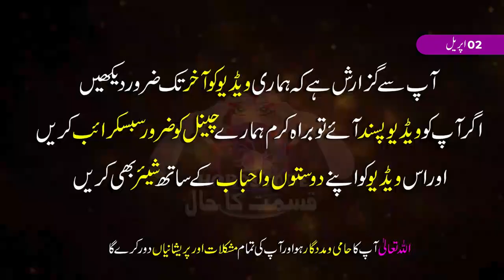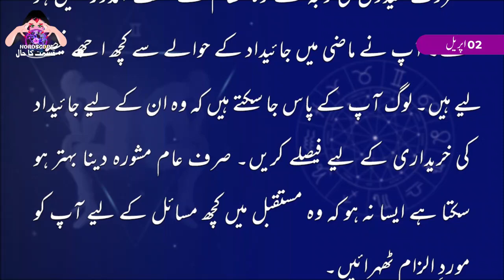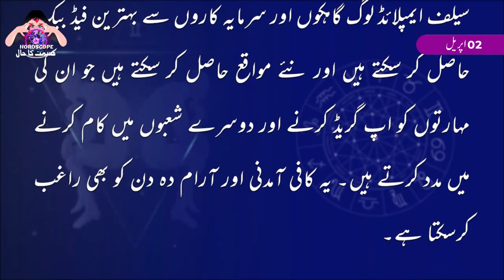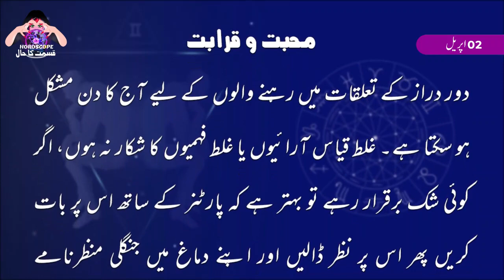Aj Ka Din Kaisa Rahe Ga | Gemini Daily Horoscope | Horoscope Today | 02 April 2023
02 April 2023 اپریل | Daily horoscope | Aj ka Din Kaisa Rahe ga | Aaj ka Din Kaisa Rahe Ga Sitaroon ki Roshni Mei | Horoscope For Today | Burj Joza 02 April 2023

daily horoscope
capricorn today
sagittarius today
astrology today
libra today
msn horoscope
aries today
daily horoscope today
aquarius today
free daily horoscope
virgo today
taurus today
daily horoscope in urdu
horoscope tomorrow
daily love horoscope
prokerala horoscope
scorpio today
gemini today
pisces today
daily astrology
capricorn horoscope tomorrow
capricorn tomorrow
capricorn daily
everyday horoscope
aries daily
libra tomorrow
ganesha horoscope
asiaone horoscope
aries tomorrow
virgo tomorrow
aquarius tomorrow
taurus horoscope today love
taurus tomorrow
sagittarius tomorrow
huffpost horoscope
cancer today
astroyogi horoscope
leo daily
pisces tomorrow
aquarius today in urdu
zodiac today
todays horoscopes
horoscope cafe
ganeshaspeaks horoscope
gemini weekly
birthday today horoscope
astrolis horoscope
astrotwins horoscope